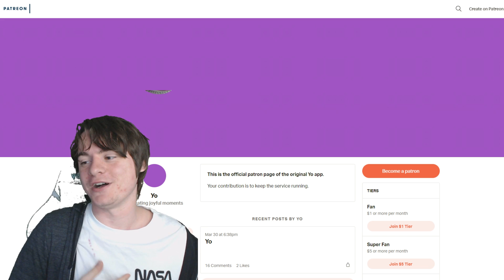Building A Giant End Cube & Addiction - #416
In this episode I talk about addiction like how I'm addicted to building this cube